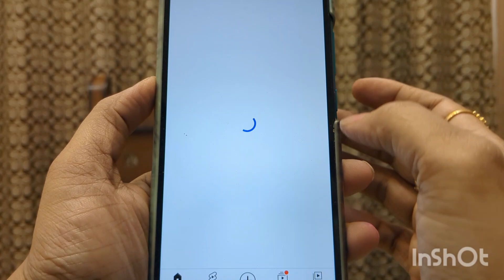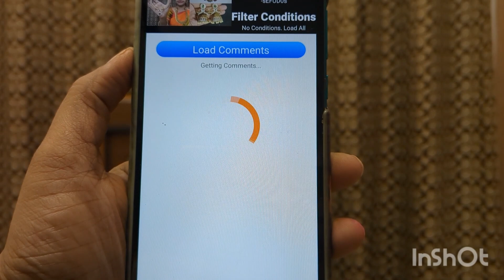Bhoomi Collections # latest collection #